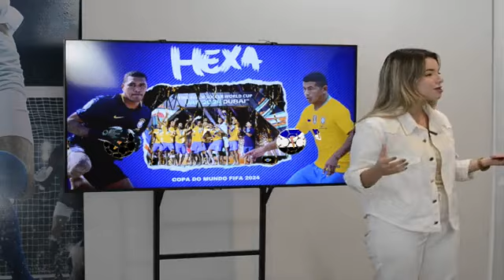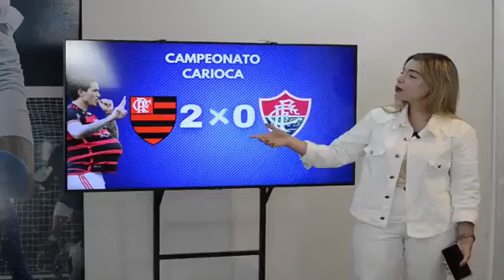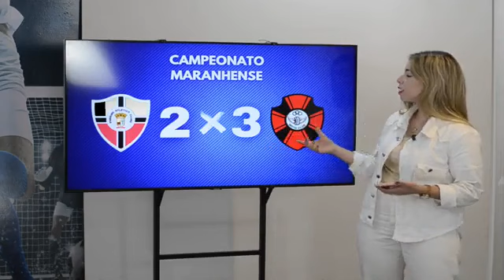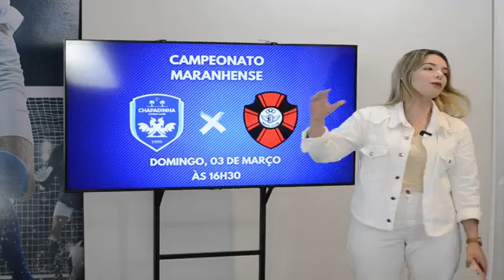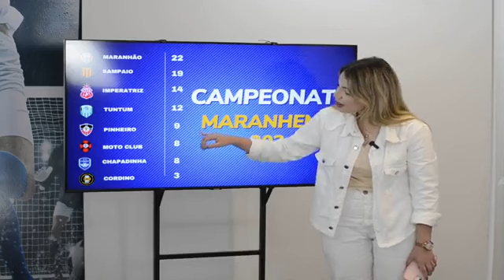ESPORTE SHOW SEGUNDA FEIRA 26/02/24 / FUTEBOL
TV BAIXO PARNAÍBA WEB,  ESPORTE SHOW SEGUNDA FEIRA  26/02/24 / FUTEBOL